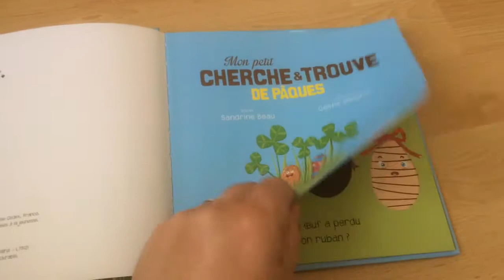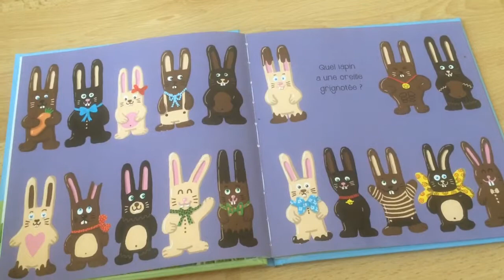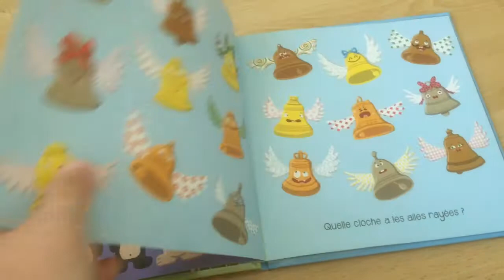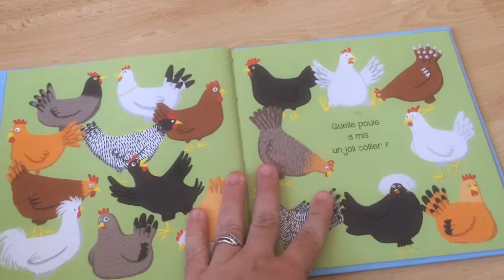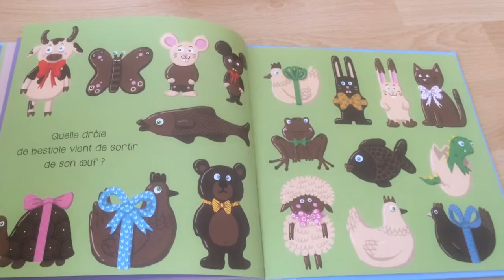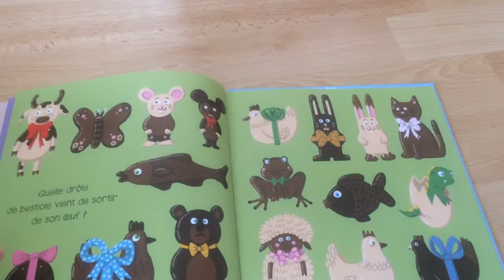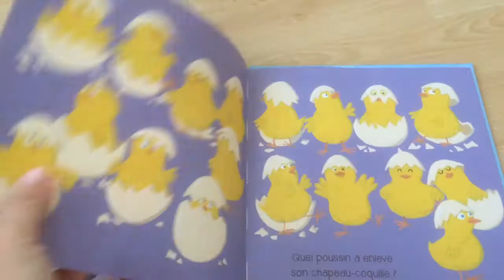Livre "Mon petit cherche et trouve de Pâques" éditions P'tit Glénat